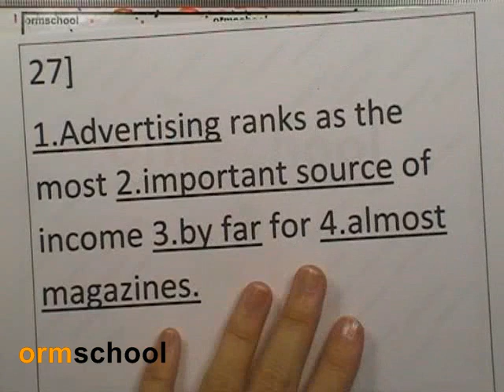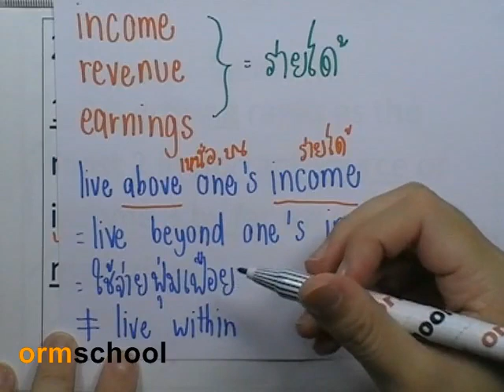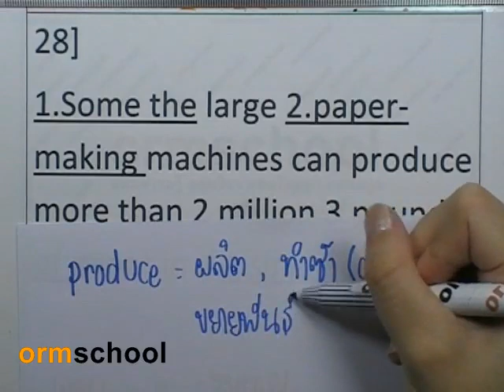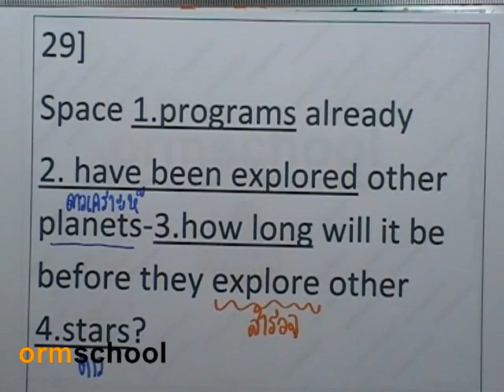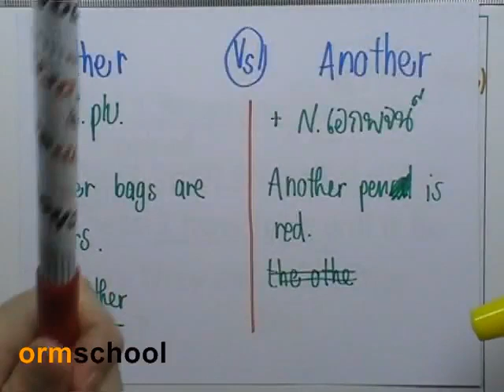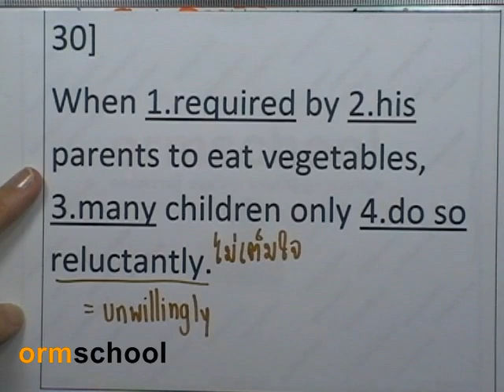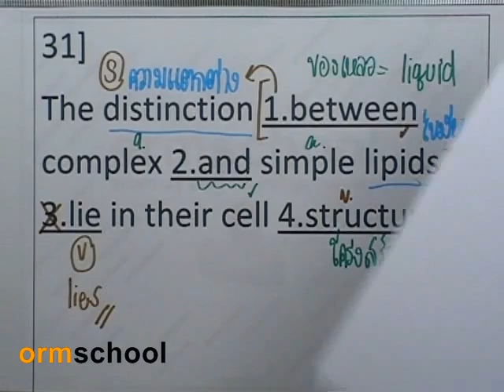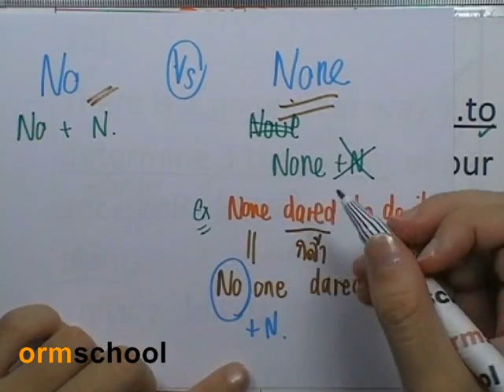5Error : CU-TEP 06 by ormschool